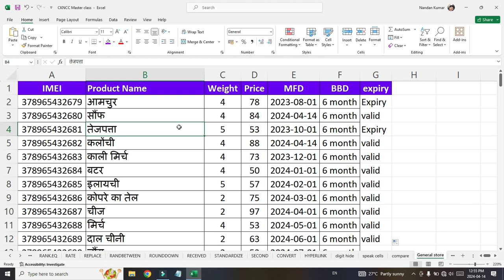excel me product ko expiry kese check karn